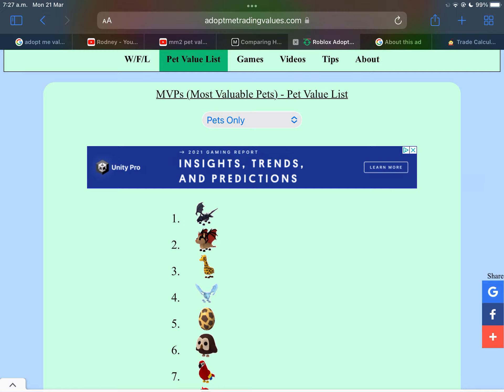adopt me value list (April 2022)